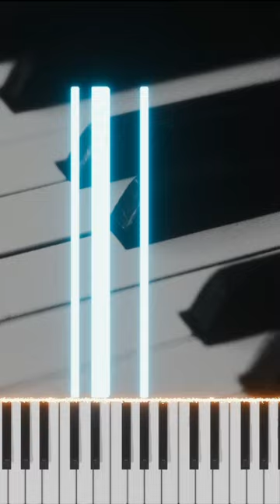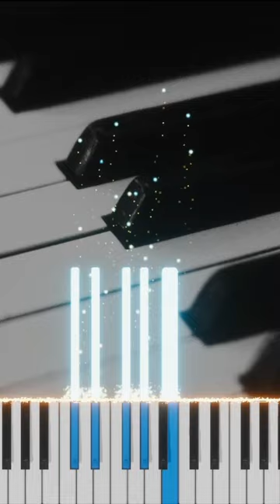Db Chord on the Piano